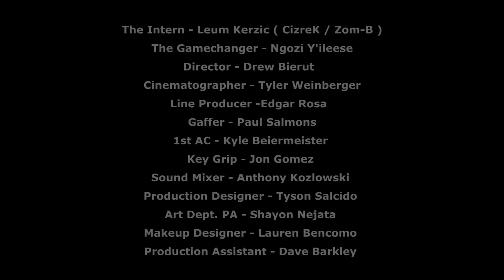The GameChanger Rap: Zom-B & Ngozi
The Gamechanger Rap: A Plea for Plain English
A four-verse entreaty to all agencies and execs who habitually assault the English language with their business buzzwords.

Director - Drew Bierut
Cinematographer - Tyler Weinberger
Line Producer -Edgar Rosa
Gaffer - Paul Salmons /
1st AC - Kyle Beiermeister
Key Grip - Jon Gomez
Sound Mixer - Anthony Kozlowski
Production Designer - Tyson Salcido
Art Dept. PA - Shayon Nejata
Makeup Designer - Lauren Bencomo
Production Assistant - Dave Barkley
The Intern - Leum Kerzic AKA Zom-B
The Gamechanger - Ngozi Y'ileese
All music and sound was created by our mouths.